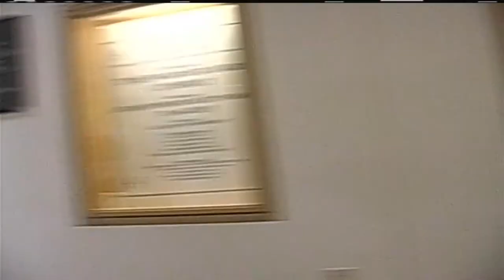MiniDV Archive #1: Ohio and Kentucky Rollerblading in the Early 2000s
Uploading some old tapes. This one features aggressive inline skating in Ohio and Kentucky from the early 2000s.
Skaters include Jared Adams, Jordan Dale, Adam Bates, Doug Williams, Bruce Shuey, and many more.